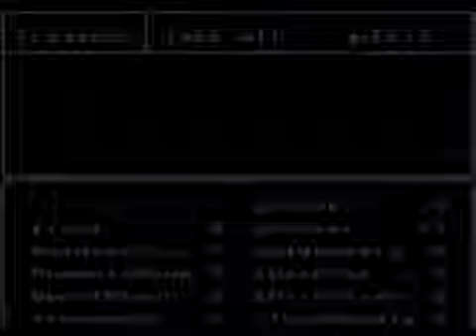Let's Play Final Fantasy IV, Part 5-The Spoony Bard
In this episode, we learn that this translation screwed up a few names...and I don't mean the spoony bard line.